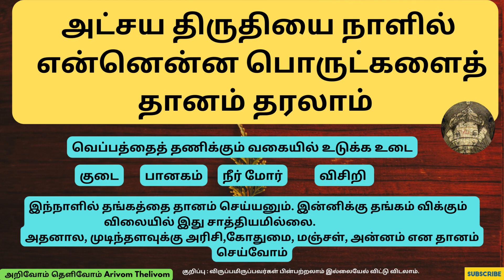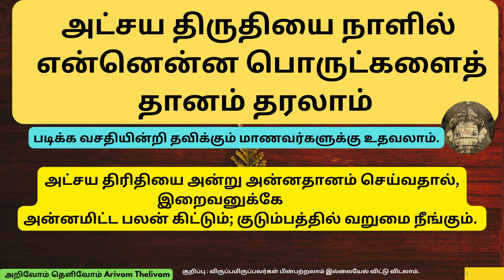அட்சயதிருதியை - PART-3 நாளில் என்னென்ன பொருட்களைத் தானம் தரலாம் ?